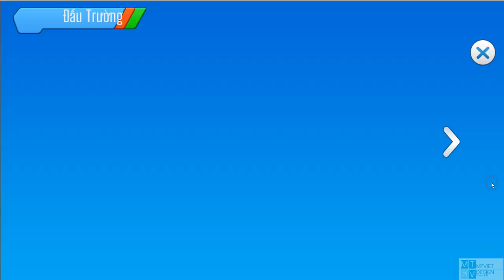Poke Origin 83 PK :Ngày đấu thế giới May mắn RayQuaza Mew2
Hiện không có pet mới để review , quay tạm đấu thế giới cho bà con xem
Qua đi lúc 11h30 đêm gặp toàn thánh Origin thua mất cả đôi dép nên k quay
+ Nay hên đi có vài phát là xong NV
+Team này vẫn chưa phải team chính  vì nó thiếu quá nhiều pet hỗ trợ